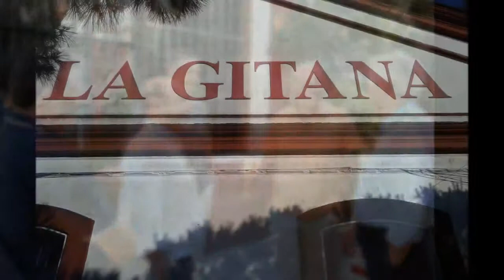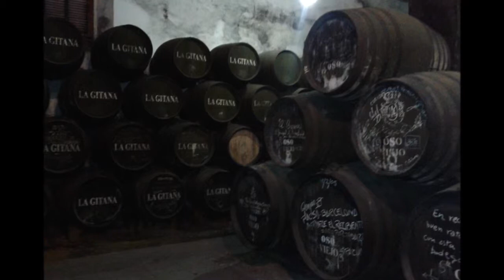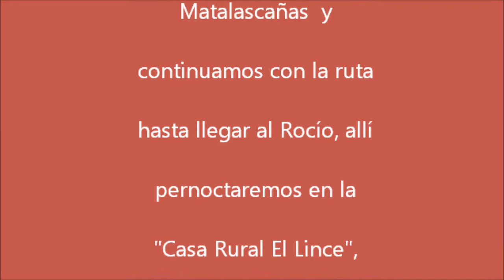Sevilla Sanlucar Matalascañas El Rocio Sevilla 1